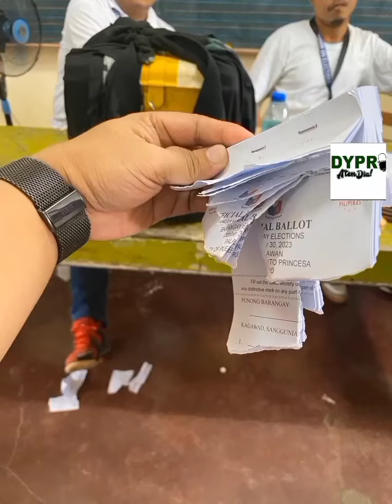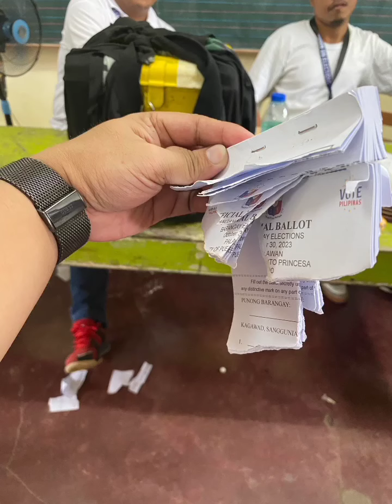Balota pinagpupunit sa isang prisento sa Puerto Princesa Pilot Elementary School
Ulat ni Romy Luzares